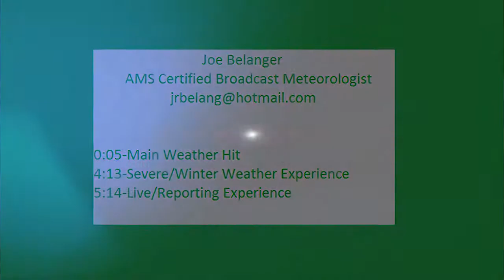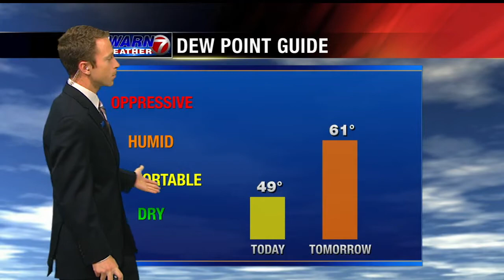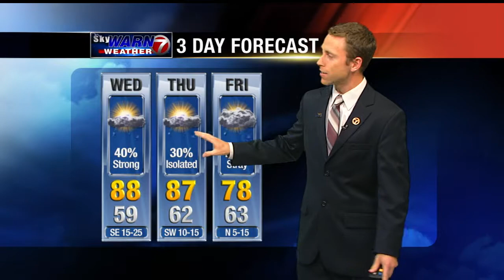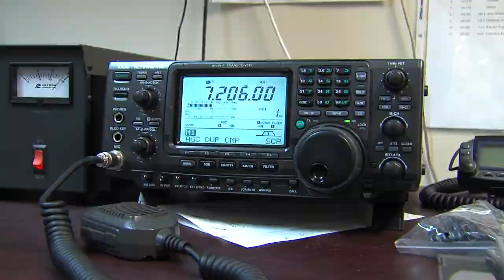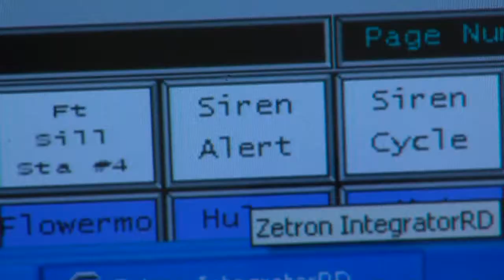AMS Certified Broadcast Meteorologist Joe Belanger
Joe Belanger
AMS Certified Broadcast Meteorologist
B.S. Meteorology North Carolina State University